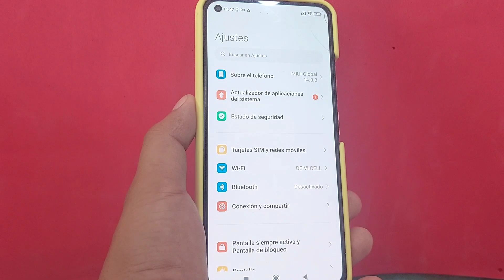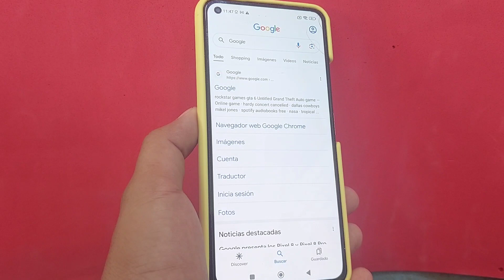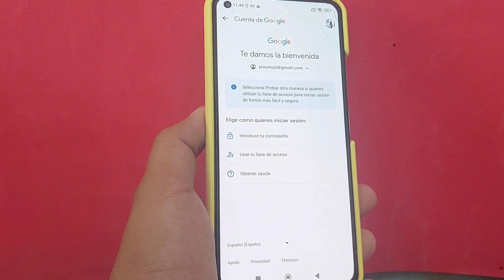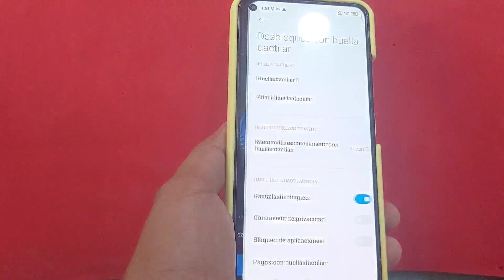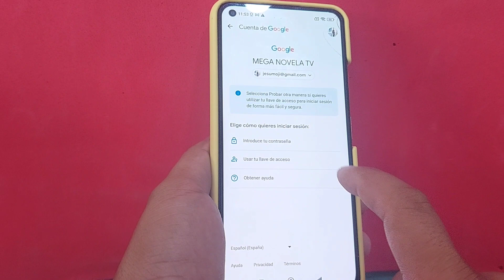Recuperar o Cambiar La contraseña de la cuenta de google Olvidada / Recuperar cuenta gmail olvidada